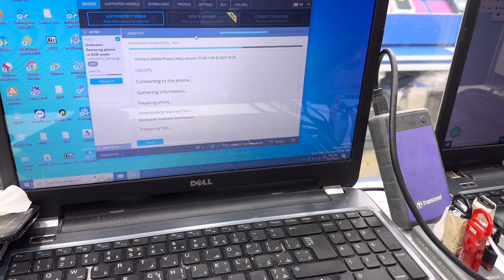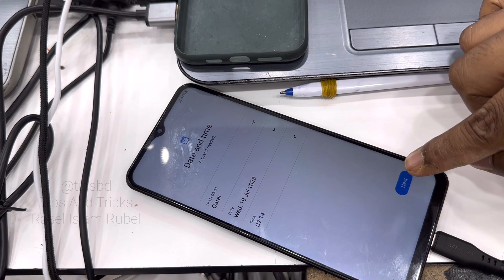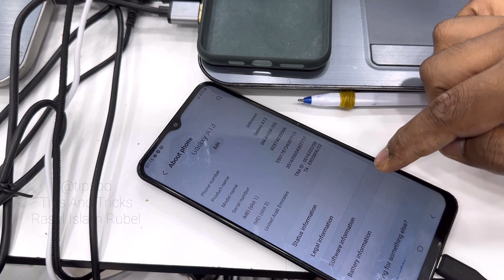A135F U5 FRP Unlock EUB Mode Test Point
Samsung A13 A135F Google Account Bypass Not Support.